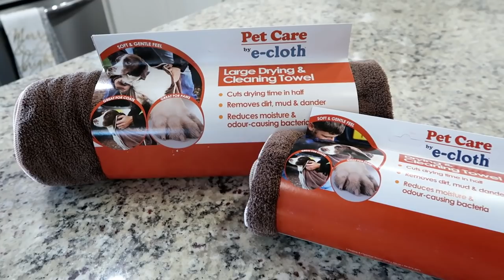CHRISTMAS CLEANING MOTIVATION | NEW CLEAN WITH ME 2019 | TIL VACUUM DO US PART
Christmas cleaning motivation and clean with me. I hope you enjoy watching!

✨YOUNG LIVING ESSENTIAL OILS: Enjoy a healthier life with me and purchase your starter kit
As a wholesale member, you also get 24% off everything, always, which is hugely beneficial when you’re like me and you want to dip your toe into slowly transforming your home little by little.
The starter kit comes with:
-11 of the most widely used essential oils
-A diffuser of your choice
-Sample packets of our favorite antioxidant drink
-Cute little glass bottles
-Learning literature

I will give periodic updates of the progress and my thoughts if you are interested.